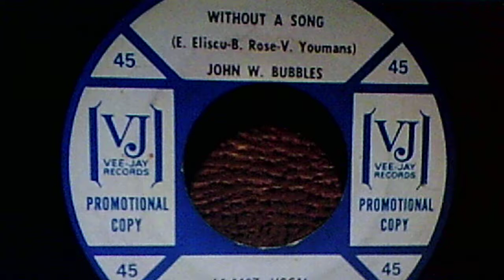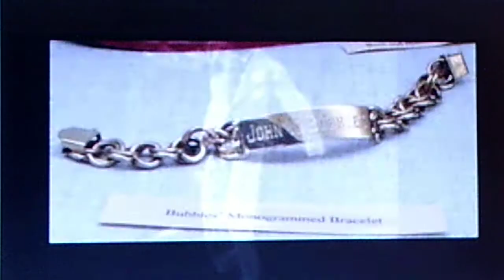John W. Bubbles: "Without a Song" (1964)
Source: vinyl 45 rpm VEE-JAY single, VJ-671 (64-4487)